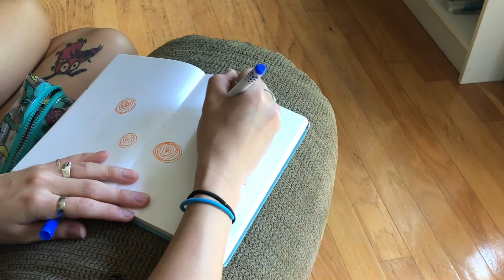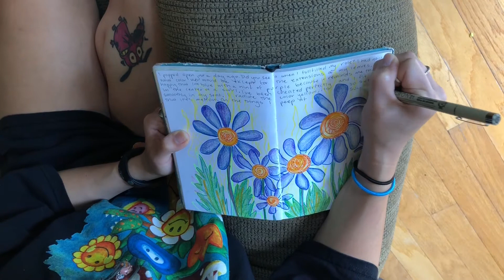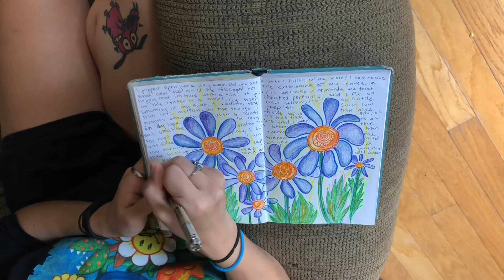Slam Poetry: Starting a NEW ART series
Goodmorning everyone ! This morning. I decided to sit myself down with a cup of joe and get started on a new series of doodles accompanied with slam poetry type vibes . I feel inspired with this series and I’m so glad you joined me today !
I am trying to give myself new challenges as an artist so stick around to see where the journey may take me (:

MUSIC
Nuestra casa - Yuri Liberzon (iMovie)